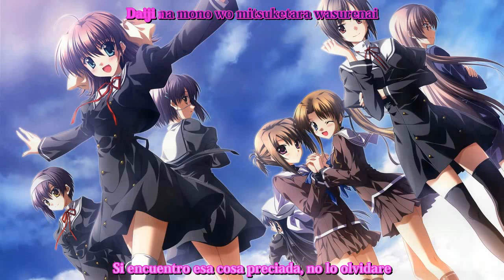Hiroko Taguchi - I'm here [Lyrics + Subtitulos]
Song: I'm Here
Artist: Hiroko Taguchi
Anime: EF - A Tale of Memories